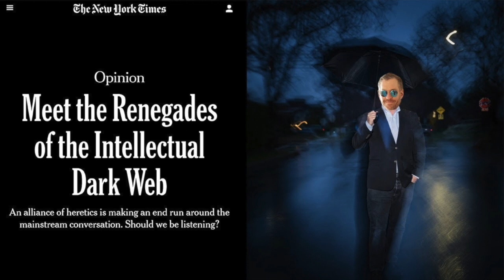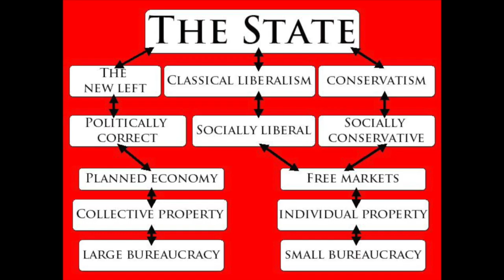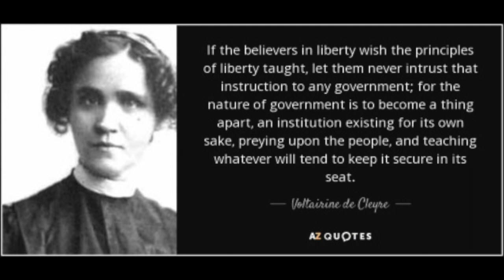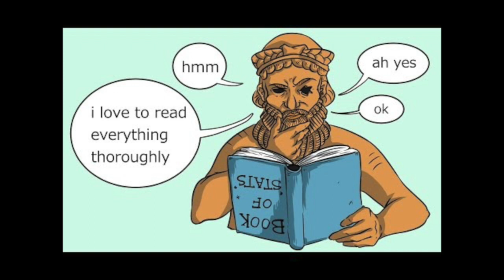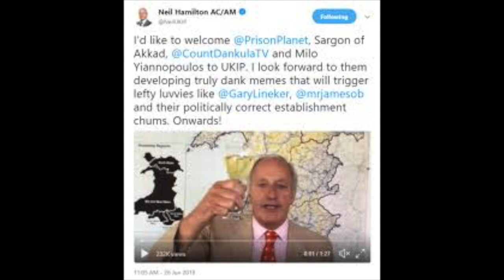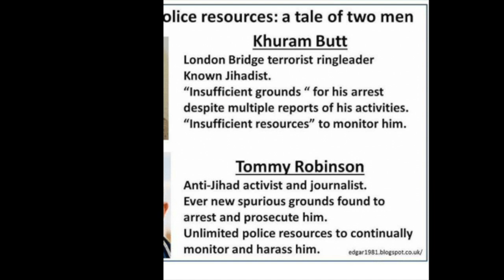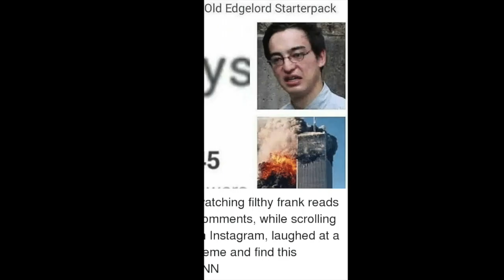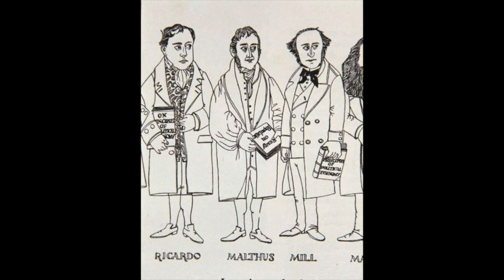Right Click - BBC Radio 4 Documentary on Sargon of Akkad & IDW